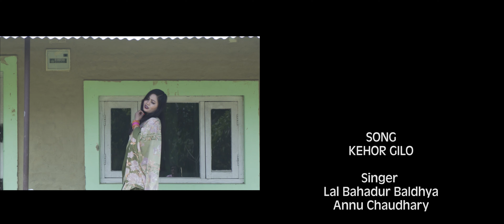new tharu video song kehor gilo by lal bahadur bidhya with annu chaudhary